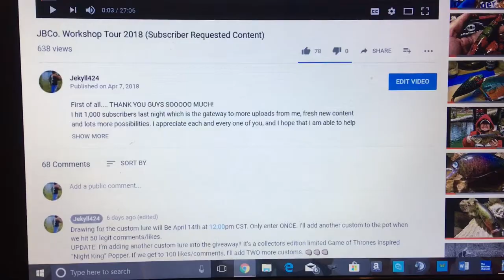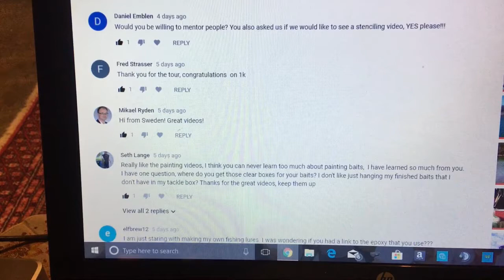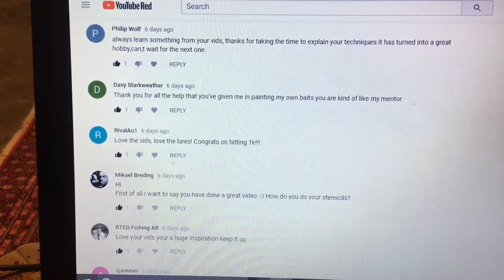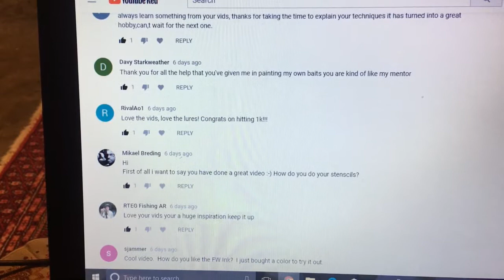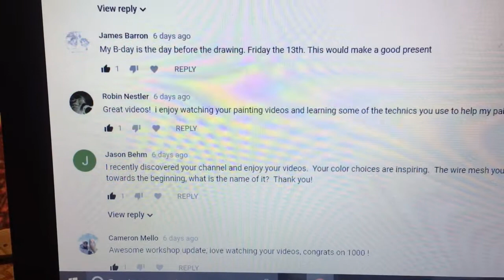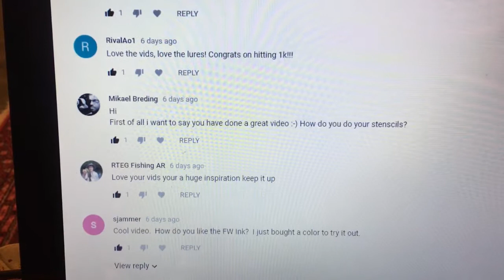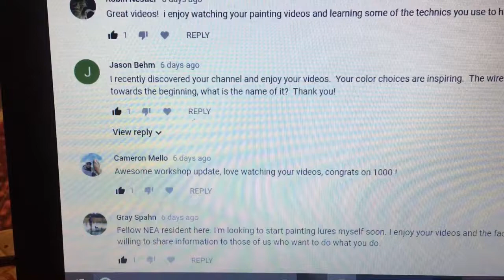1K SUB THANK YOU GIVEAWAY WINNER!! (giveaway closed)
WooHoo! Sorry this took 2 1/2 extra dang hours. My internet is clearly being run by hamsters on a wheel today. As always, thanks for hanging out, and I'll see you all on the water!

Airbrushing Gear:

Mixing Cups -

Airbrushes/Air Compressor:

Helping Hands: